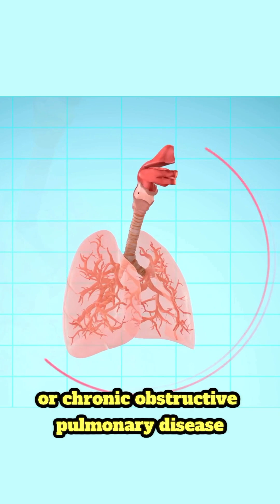Who is pulmonary rehabilitation right for?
1. People with COPD (Chronic Obstructive Pulmonary Disease)
Why: PR improves exercise tolerance, reduces breathlessness, and enhances quality of life.

2. People with Interstitial Lung Disease (ILD), including Pulmonary Fibrosis
Why: PR helps improve functional status, breathing efficiency, and symptom control.

3. People with Asthma
Why: PR can improve physical conditioning and help manage symptoms during exertion.

4. People with Bronchiectasis
Why: PR improves breathlessness, fatigue, and overall functional capacity.

5. People with Cystic Fibrosis
Why: Exercise and education in PR improve respiratory muscle function and stamina.

6. People Recovering from COVID-19 or Living with Long COVID
Why: PR can help manage breathlessness, fatigue, and recondition the body.

7. Anyone Experiencing Breathlessness with Daily Activities
Even if there's no formal diagnosis, PR is helpful for:
- Deconditioning after illness
- Sedentary lifestyle-related breathlessness
- Anxiety-related breathing patterns